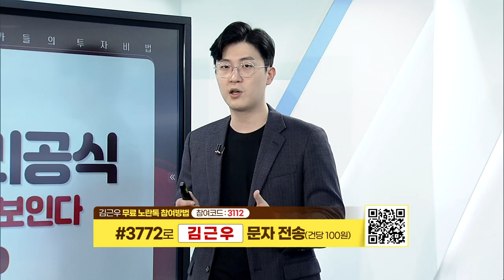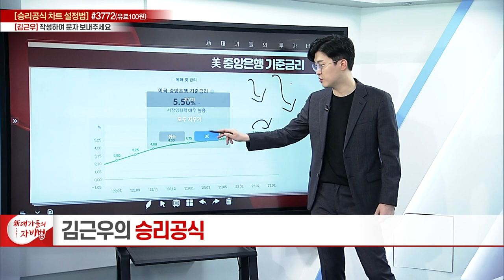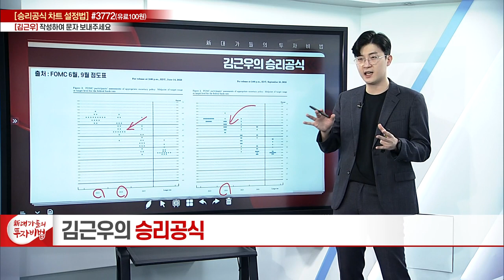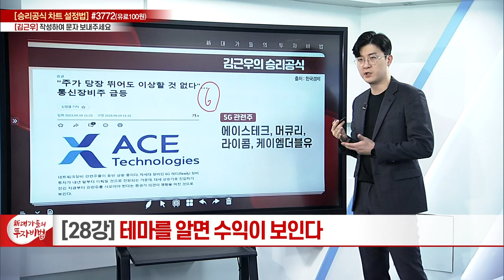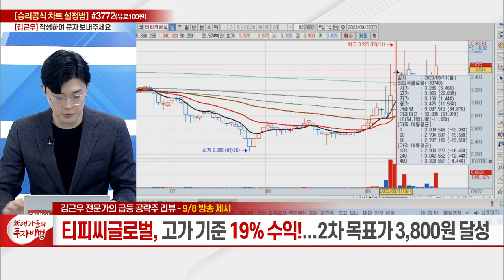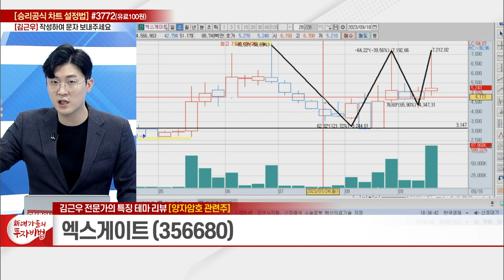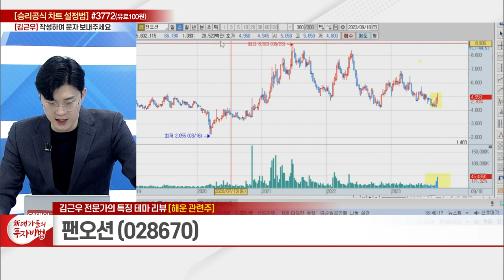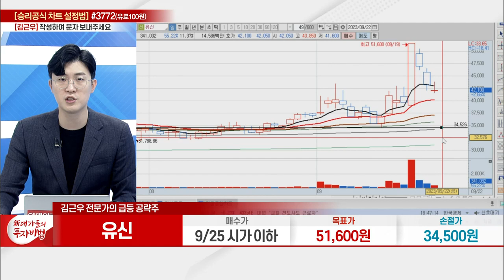테마를 알면 수익이 보인다 (7)_김근우의 승리공식 28강_대가들의 투자비법 (20230922)